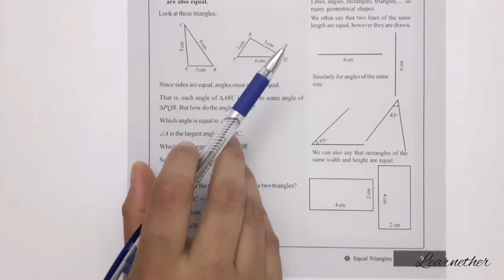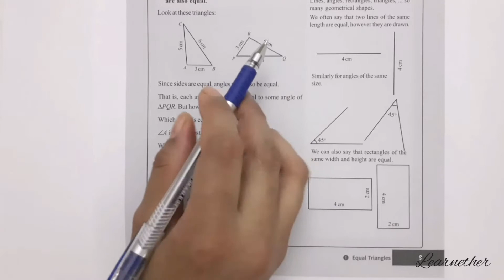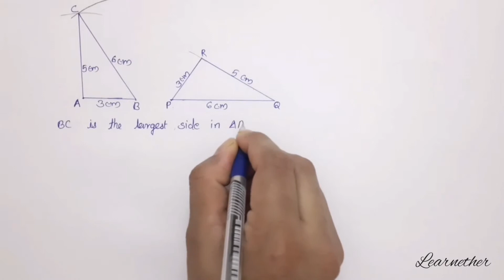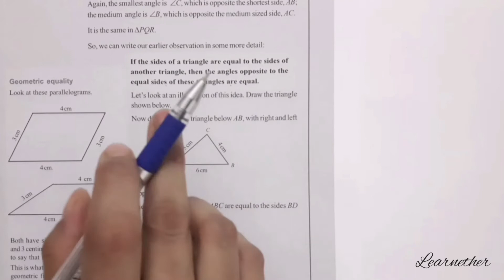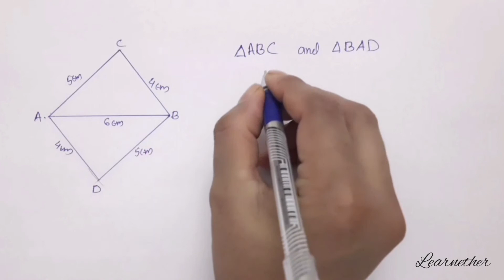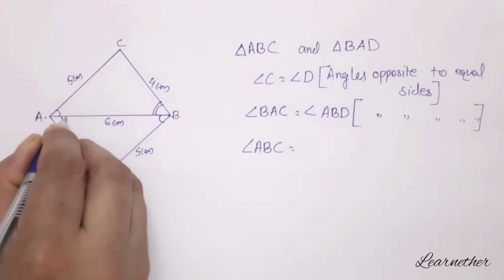Class 8 | Maths | Chapter 1| Equal Triangles | Example Questions | Kerala Syllabus| Part 2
Class 8, Chapter 1(Equal Triangles), Sides and Angles, Example Questions, Kerala Syllabus, Part 2